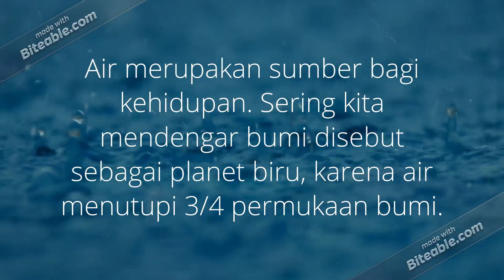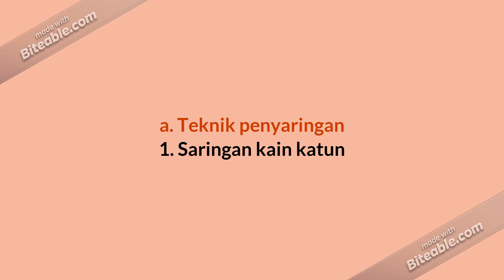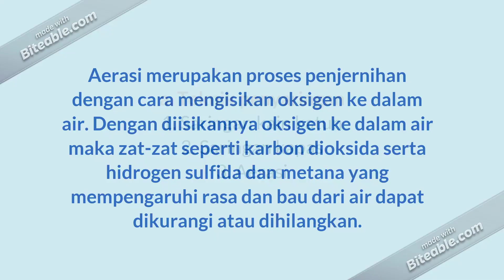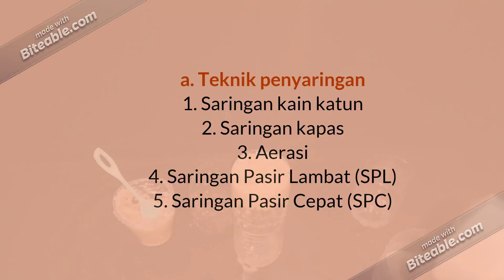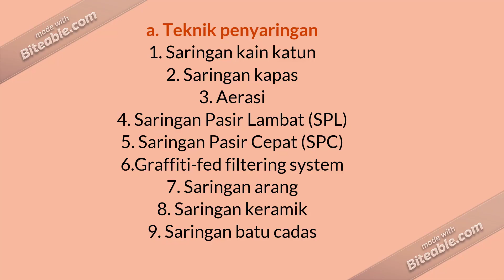IPA Kelas 7 Penjernihan Air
Belajar Prakarya SMP Penjernihan Air